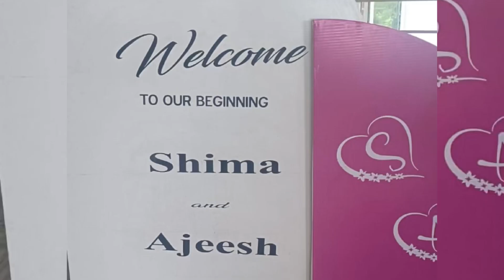INDIAN-FILIPINO DAUGHTER HINDU WEDDING!